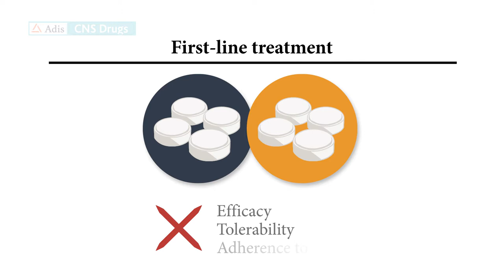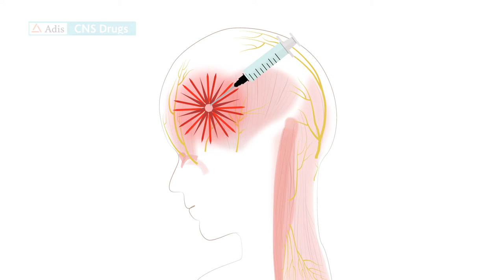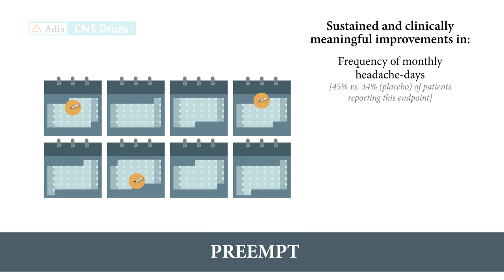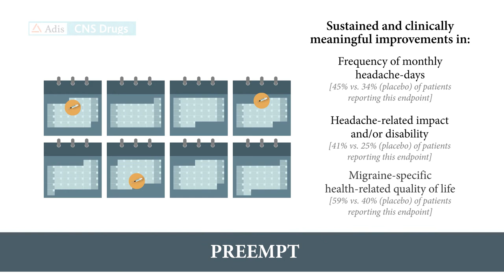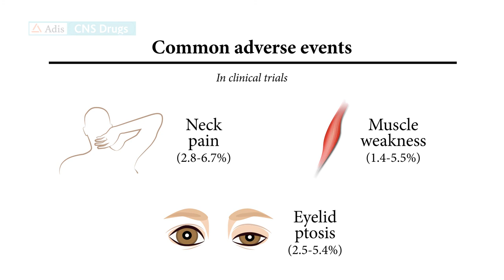OnabotulinumtoxinA in Chronic Migraine: A Profile of Its Use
Frampton. "OnabotulinumtoxinA in Chronic Migraine: A Profile of Its Use." CNS Drugs (2020). doi: 10.1007/s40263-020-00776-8